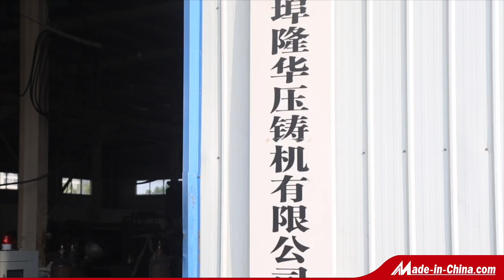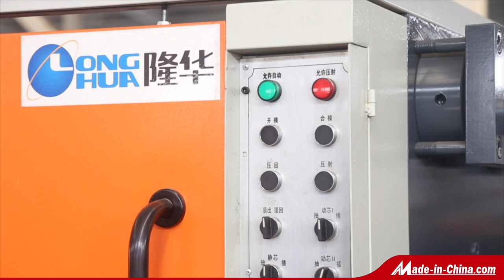About Bengbu Longhua Die Casting Machine Co., Ltd.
Longhua aluminum alloy die-casting machine is widely used in the manufacture of automobiles, motorcycle accessories, household appliances, LED lighting equipment, bathroom accessories, electronic products and other metal products.